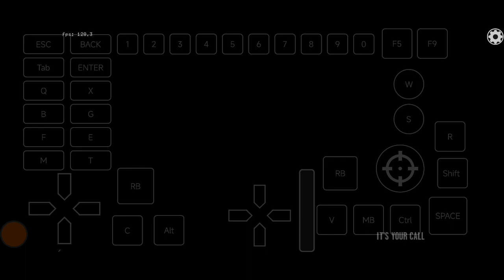Exagear: GTA 4/ No Low End Mod/ Wine 5.04 Hugo/ Poco F3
Game Crashed as i Changed graphics ingame.
otherwise it was good.

wined3d4, csmt 0, DirectX, 3cores, winesound2

1024x600